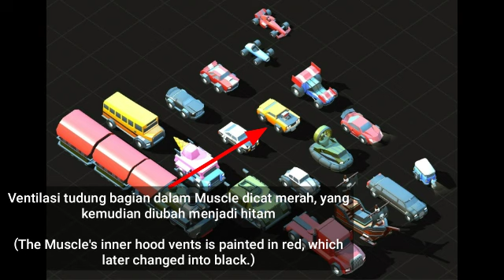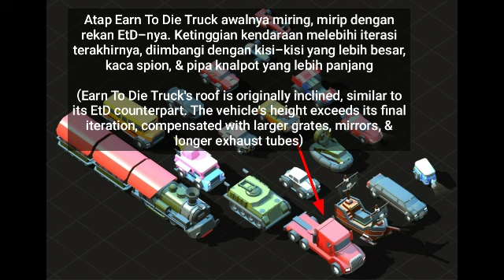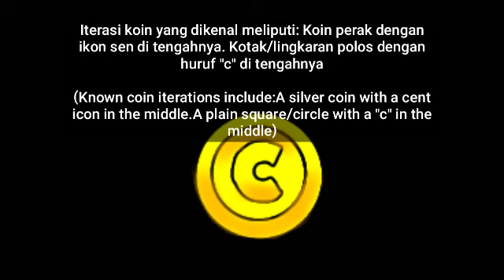Crash of cars All Beta Content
Source:
Crash of cars wiki & FB